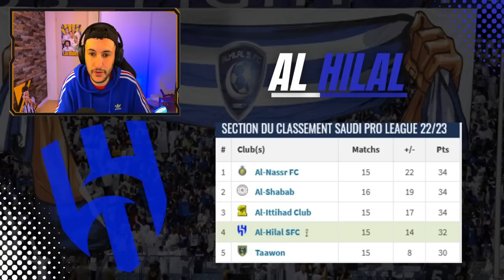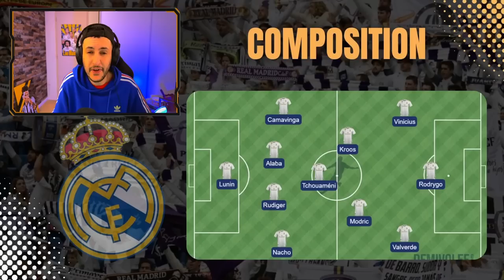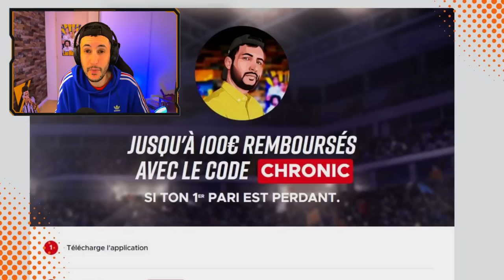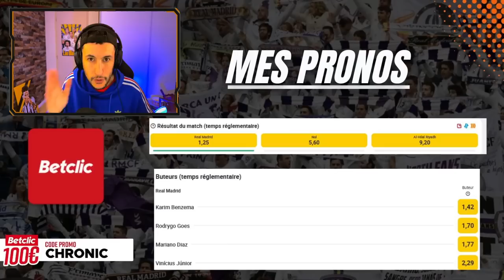🏆LE REAL MADRID POUR L'HISTOIRE ? (Analyse Real Madrid vs Ah Hilal)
Jusqu’à 100€ remboursés en crédits non-retirables sur ton premier pari s’il est perdant avec le code CHRONIC